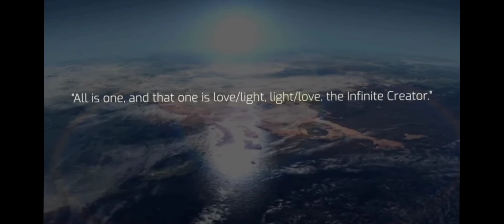SPIRAL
New moon drop, Jupiter in the house too lol